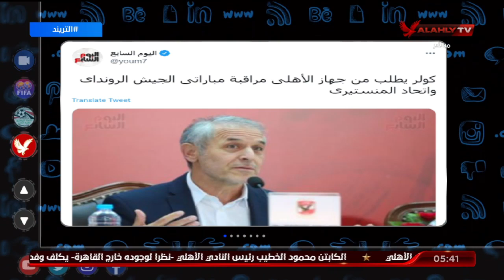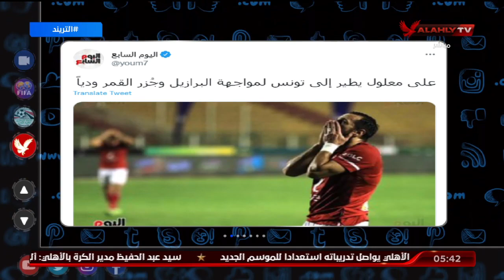تريند الأهلي .. أمير هشام يتناول أهم وأبرز الأخبار عن الأهلي في الصحف والمواقع وعلى منصات التواصل